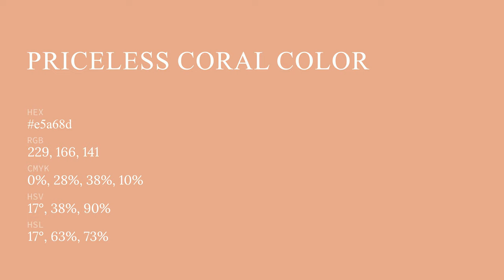Priceless Coral color e5a68d hex color - Orange color - Cool color e5a68d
What color is Priceless Coral ? e5a68d hex color - Orange color - Cool color e5a68d

Hex e5a68d Color Code is also known as Priceless Coral color.

Hex e5a68d Color code in RGB color code model is created after adding 89.80% red color, 65.10% green color and 55.29% blue color.
Hex e5a68d Color code in CMYK color (process color) code model is generated after subtraction of 0% cyan, 27% magenta, 38% yellow and 10% black.